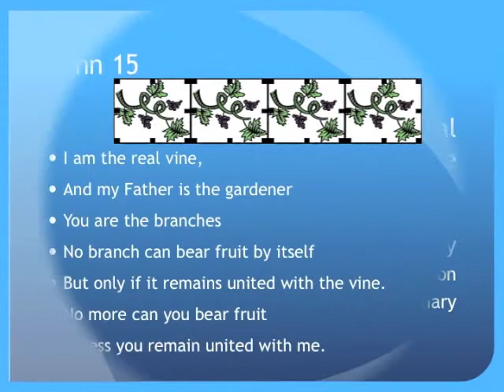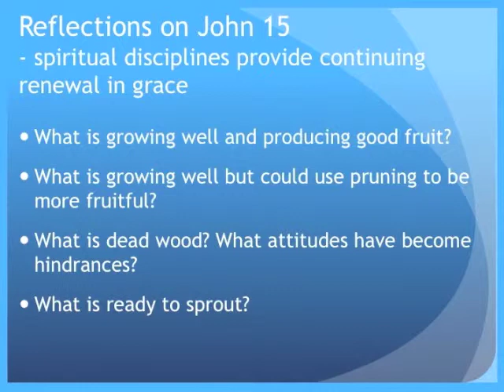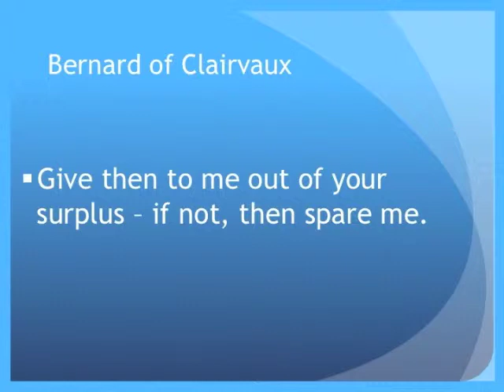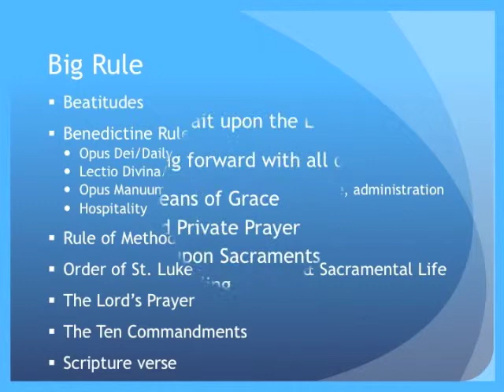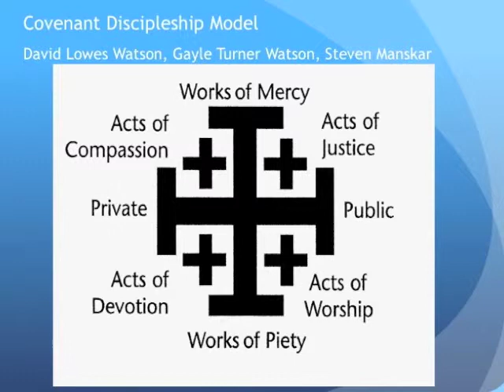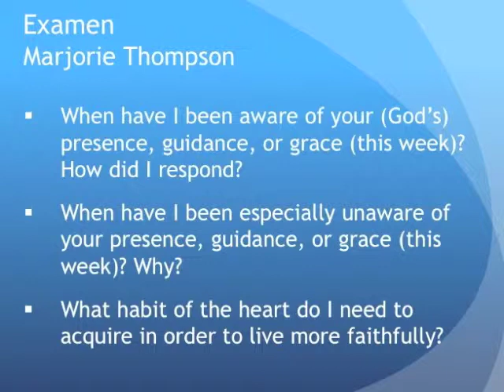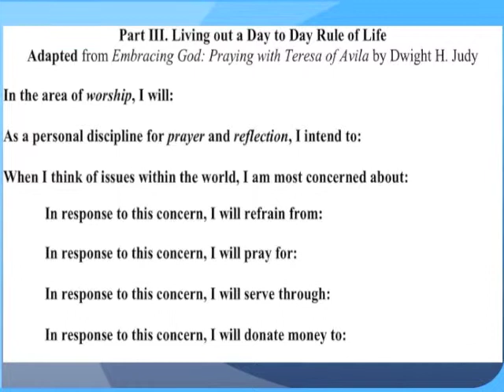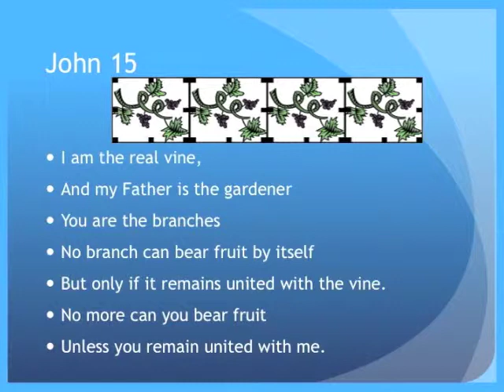Rule of Life 1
Rule of Life Powerpoint